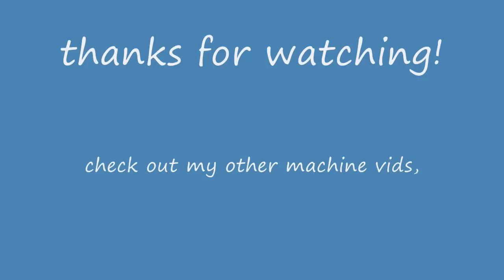1184 county tractor 6 furrow reversable sticky ground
imaculate 1184 COUNTY TRACTOR 6 FURROW REVERSABLE LEMKIN in sticky ground turning at headland working day with ford conversions , muir hill and roadless